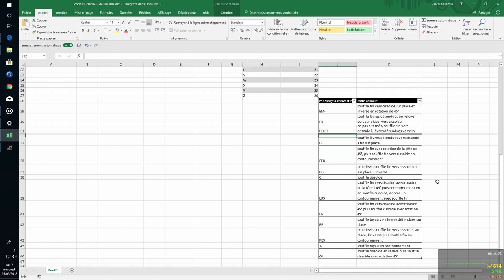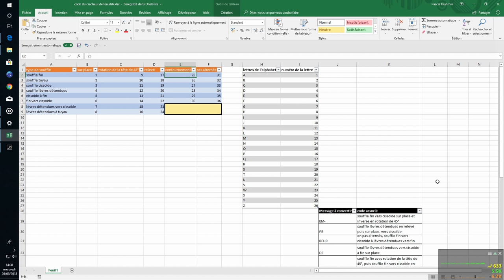tuto light painting : feu & armageddon - apprendre technique cracheur de feu & figure diabolo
Voici mon nouveau tutoriel de light painting, n'expliquant pas les réglages de l'appareil photo, mais comment utiliser des outils de lumières différents : un avec la technique de cracheur de feu et l'autre avec une figure de diabolo.

Sommaire de la vidéo :
00:07 : Partie I : Nomenclature et matériel utilisé
03:40 : Partie II : Monter les diodes sur le diabolo
07:01 : Partie III: Armageddon : Figure de diabolo
11:04 : Partie IV : techniques : cracher de feu, méthode de l'arrière-plan - explication de la forme des lèvres et de la technique de prononciation à partir d'une table alternative
32:18 : Photographie de nuit : Partie V-1 : mise en pratique avec le diabolo et résultat du light painting
33:06 : Partie V-2 : mise en pratique avec l'eau de feu et résultat du light painting
36:16 : Partie VI : Questions pour vous aider dans vos light painting : 1) Quel est votre outil de Light Painting préféré ?
  2) Quelle période de l'année vous est la plus propice pour faire du
        light painting ? Préférez-vous un endroit chaud ou froid ?
  3) Quel angle de prise de vue est le meilleur pour jouer avec la
       lumière et créer des illusions d'optique ?
   Enfin, on a la photographie finale que j'ai intitulée feu & armageddon.

Le message complet est le suivant :
"Empereur de Feu Reclus Libères Toi"

Mais l'arrière-plan a juste été réalisé en prononçant par la méthode indiquée dans la partie IV "Empereur de Feu", un jeu de mot établi avec l'Empereur Fou (Caligula) qui aboutit à une paronymie...à l'eau de feu.
Quoique, parler en publique, ça peut faire des feux d'incendie plus graves que de cracher du feu (humour)

La figure diabolo de l'armageddon est réalisée à trois reprises dans la partie explicative du début et à la fin dans un environnement sombre pour une photographie de nuit.

Mots-clés en rapport au registre linguistique implicitement requis pour ce nouveau tuto light painting qui finalement rappelle également des choses simples comme les lettres et les syllabes :
vinj
egi
crèb
fliudam

La fusion des deux photographies de nuit s'intitule :
feu & armageddon

lien vers le site où le matériel utilisé pour le light painting a été commandé

lien vers les trépieds de même marque que celui présenté en nomenclature